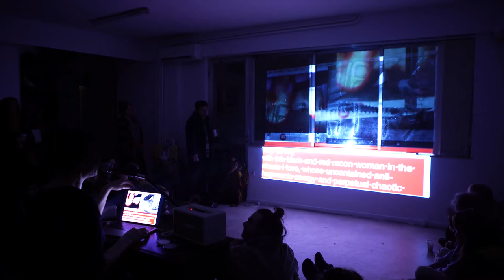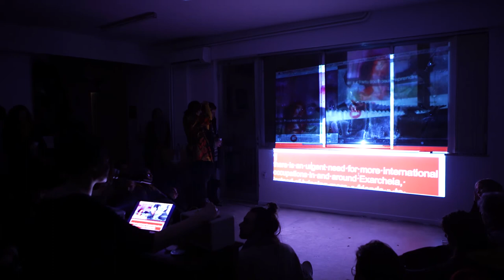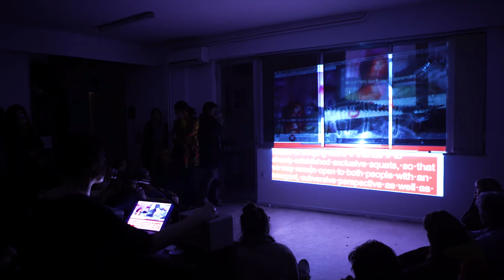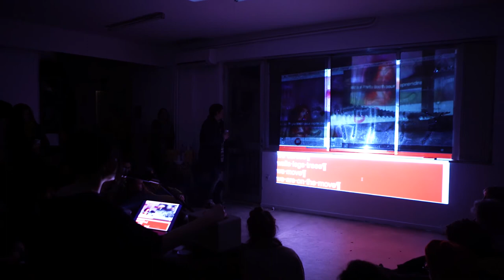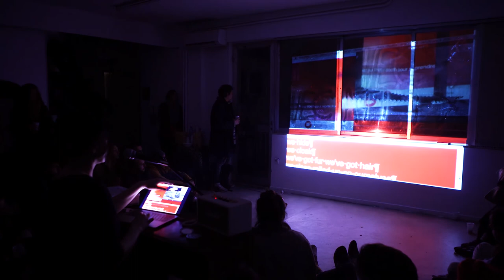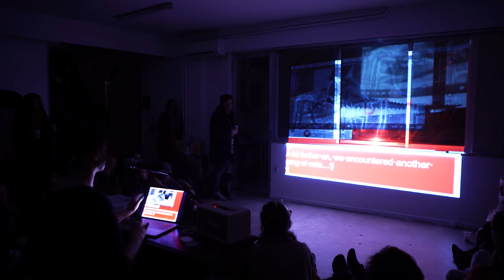CATSTCROLLING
an ASMR performance for stray cats
by lucille calmel
at Sub Rosa Space, Athens, January 2020
Video: Dimitra Triantafylou

CATSTCROLLING is the culmination of Lucille Calmel’s research/creation residency at Sub Rosa Space. Her residency is supported by Wallonie-Bruxelles International.